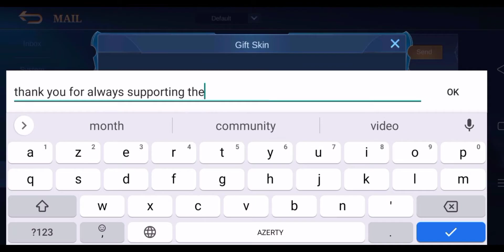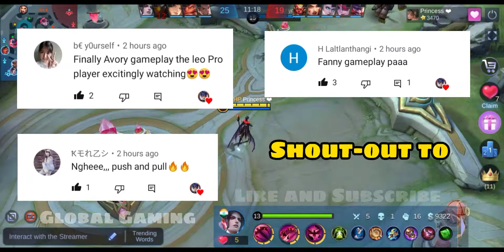High Stack Cecilion, Non Stop Roaming Ganking [ Top 3 Global Cecilion ] Princess | Mobile Legend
▬▬▬▬▬▬▬▬▬▬ஜ۩۞۩ஜ▬▬▬▬▬▬▬▬▬▬▬
 ▓▓▓▓▓▒▒▒░░░ PLEASE READ THIS ░░░▒▒▒▓▓▓▓▓
▬▬▬▬▬▬▬▬▬▬▬ஜ۩۞۩ஜ▬▬▬▬▬▬▬▬▬▬▬